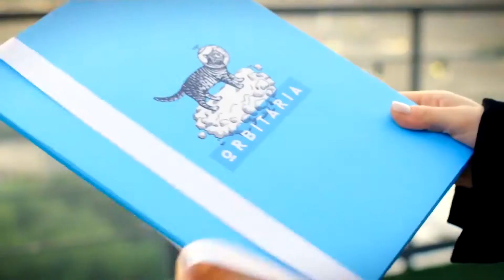Елена Темникова - Импульсы ( 60 fps )